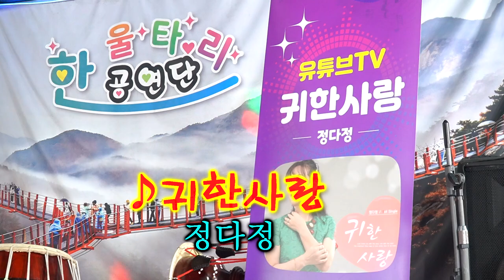초대가수 정다정 - 귀한 사랑 (타이틀곡)